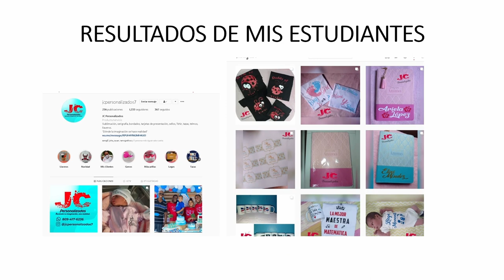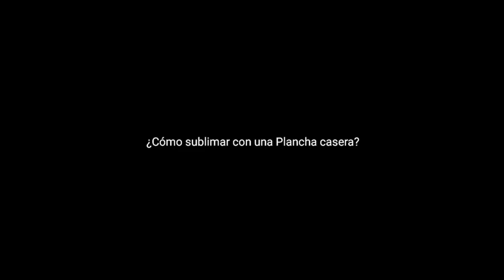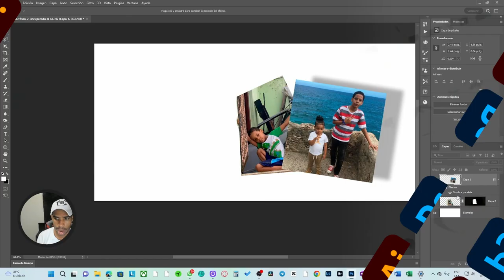🏡como generar INGRESOS en CASA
Unos de los emprendimientos más interesante para iniciar en casa, es un negocio de creación de artículos personalizados. No tan solo por lo fácil que es, sino que es un negocio que lo puedes iniciar con poco dinero.

EL negocio de los artículos personalizados es un negocio que consiste en personalizar objetos a través de varias técnicas. Una de las técnicas mas fáciles es la técnica de sublimación.